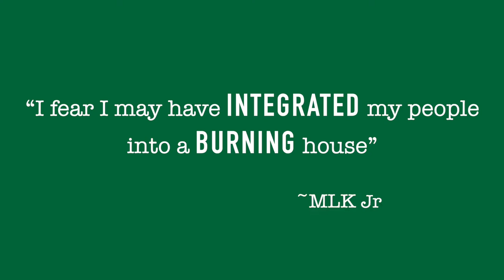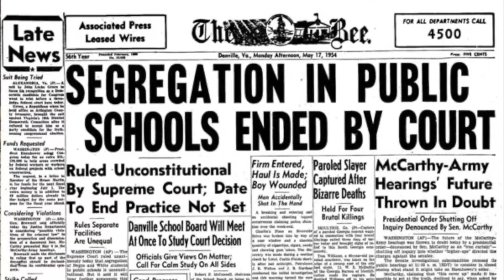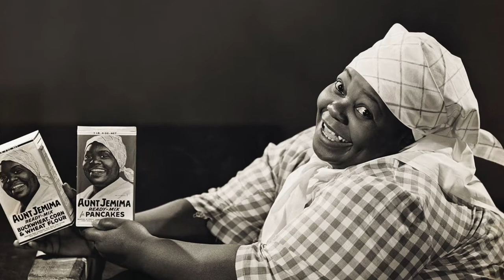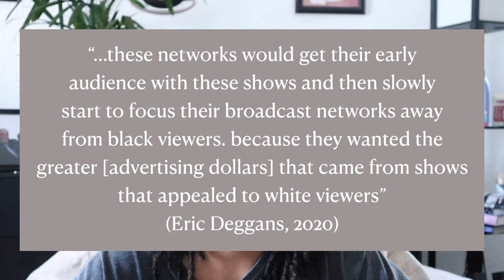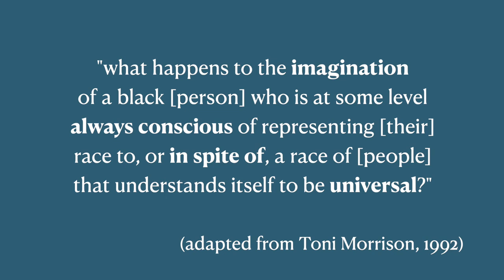THE COST OF INTEGRATION IS HIGH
integration vs desegregation, the white gaze, and representation of the Black American family. let’s get into a few of the many consequences of racial desegregation, mainly focusing on examples of TV and film

timestamps:
0:00 intro
0:42 integration vs desegregation: Little Rock 9
2:55 Black inferiority myth
4:02 Toni, Kenya, Lena & the white gaze
9:12 the Black American family: according to TV
15:36 conclusion

songs:
Self x Noname

Morrison, T. (2021). Playing in the Dark: Whiteness and the Literary Imagination (1992) (pp. 1-9). Harvard University Press.
Morrison, T. (2019). Toni Morrison: The Pieces I Am. (documentary)